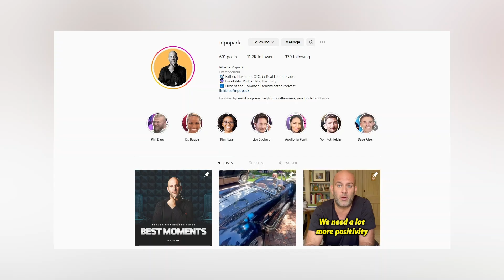Get Started in Real Estate Without Breaking the Bank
Jalal Abuimweis, aka “The King of Miami Real Estate” is a real estate mogul. He has expert strategies to help you dive in, including making below market offers, getting ahead of interest rates, and diversifying your portfolio. He’ll also share his personal journey that took him from homelessness to entrepreneurship.

If you enjoy this episode, please consider leaving a rating and a review. It makes a huge difference in helping us spread the word about the show. Thanks for listening!

0:00 Intro
2:15 Preparation’s the key to investing.
5:00 How to understand where the market’s headed.
8:00 Steps to practically jump into real estate.
12:00 Here’s who you should ask for real estate advice.
14:00 Make offers for LESS than listed value.
17:00 What brought Jalal to real estate.
19:30 How being homeless shaped Jalal’s gratitude.
24:30 Jalal’s transition from Jordan to America.
27:00 What separates Jala from his competitors.
32:00 Why physical health is far more important than money.